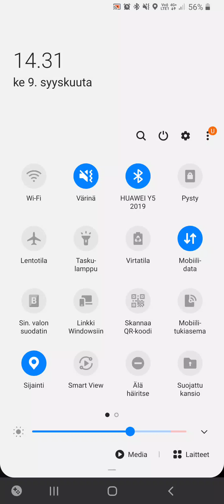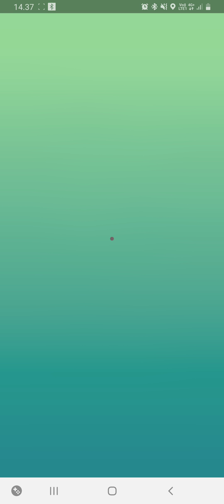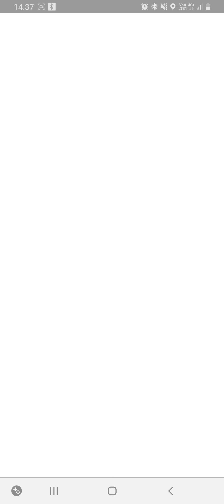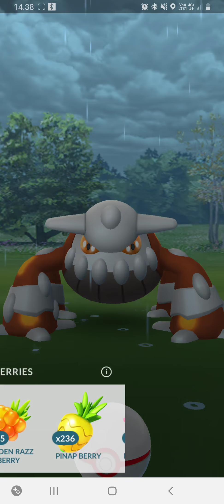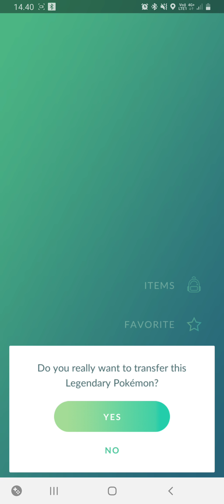Pokemon Go Heatran Duo